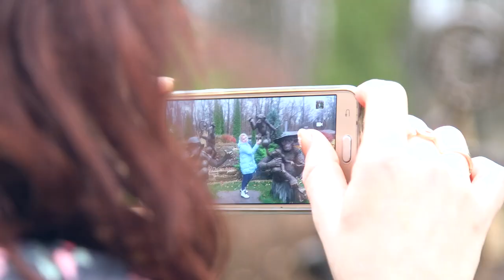В Фельдман Экопарк гостили школьники и учителя из белорусского города Мозырь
В Фельдман Экопарк гостили школьники и учителя из белорусского города Мозырь. У себя дома ребята и взрослые много слышали, читали в интернете о туристической жемчужине Восточной Украины и вот, наконец, приехали увидеть ее своими глазами. Для них провели обзорную экскурсию по Социально-гуманитарному мультикомплексу, познакомили с его обитателями, а также с экообразовательными направлениями работы – Детской эколого-натуралистической академией и Центром реабилитации рукокрылых. Ну и, конечно же, дорогих гостей, проделавших долгий путь, угостили фирменной «юннатовской» полевой кашей и чаем с экопарковским медом. Завершилась знакомство в Галерее «АВЭК» на выставке «Летопись планеты».